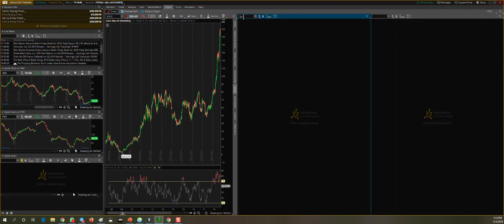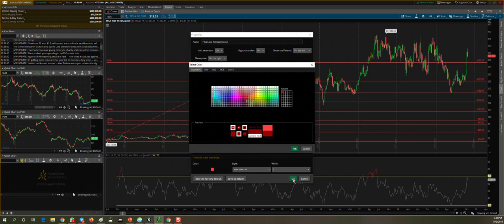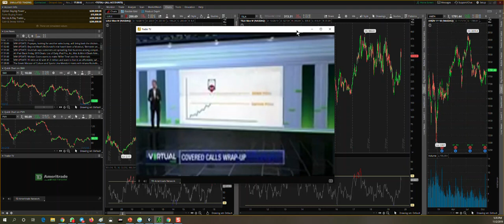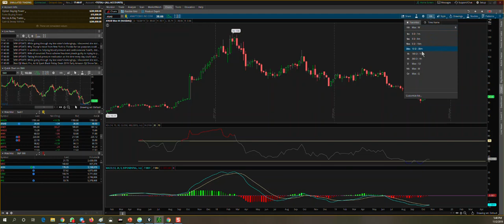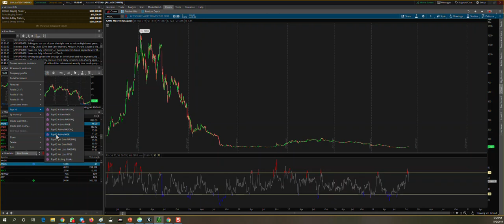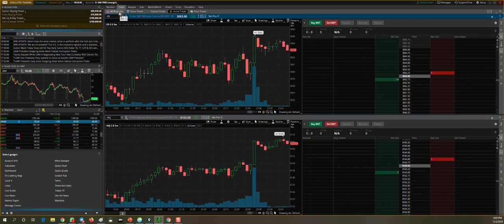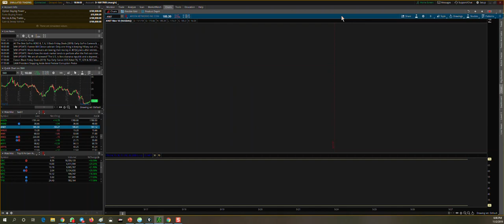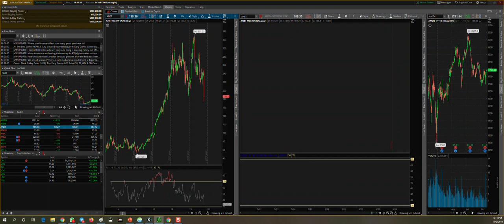Thinkorswimآشنایی اولیه با پلتفرم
آشنایی اولیه با پلتفرم  Thinkorswim برای فارسی زبانهای عزیز